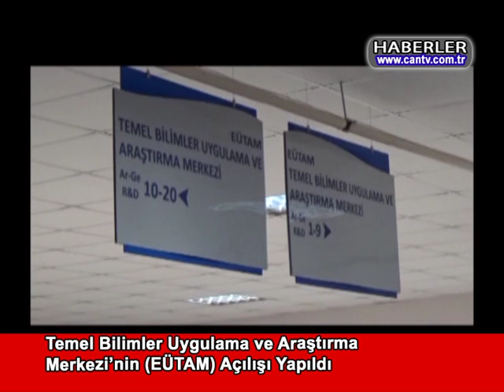CAN TV24 HABERLER 25 11 2016